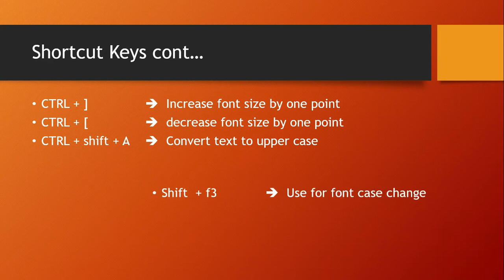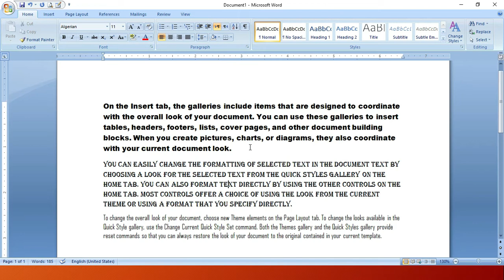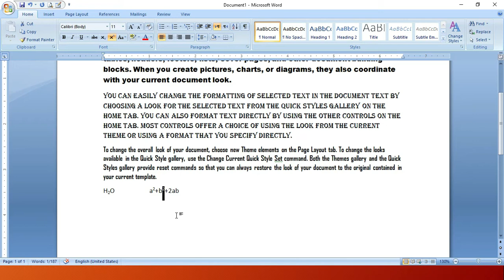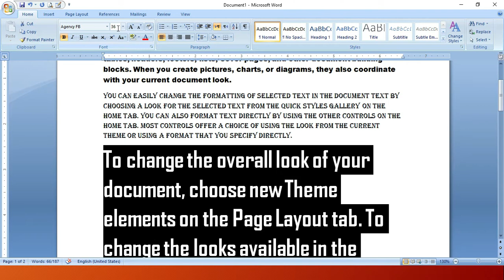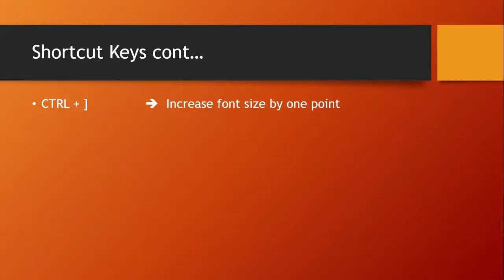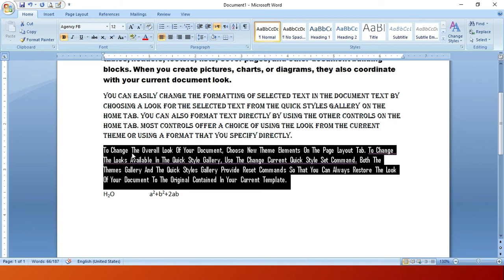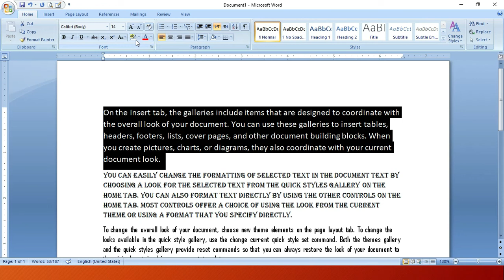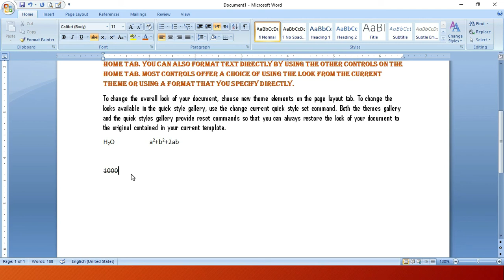MS Word Class_6 || Font Group Under Home Tab Complete|| Technical Center Charguli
Hi Dear Student,
I am Waqar Ahmad (IT Instructor). we have created this channel for the learning purpose of our students.

From this video you will learn complete usage of FONT Group under HOME TAB

From this Chanel you will learn , from basic IT skills to Advance IT courses. This Chanel is especially design for DIT students and for those students who want to Learn Ditital Marketing, SEO and other Online Earning Courses.

From this Chanel you can learn different computer courses. for example MS Word, Excel, PowerPoint, Networking, C/C++, Operating System, inpage,\Database,  CorelDraw, Adobe Photoshop and many more.